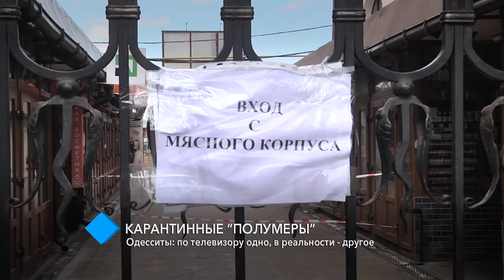Одесситы о карантинных “полумерах”: по телевизору одно, в реальности - другое